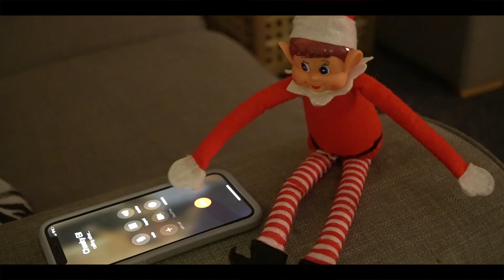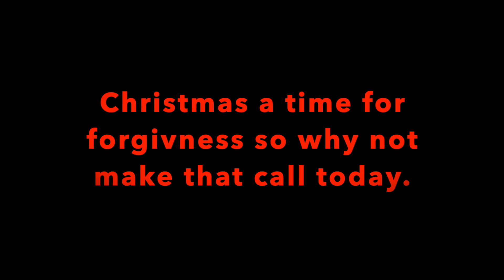Christmas the season for forgiveness even for Elves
So here’s my little Christmas video hope you enjoy it and share with others this festive time of year. Wishing you all a very Merry Christmas.